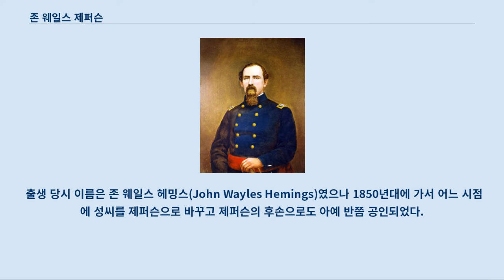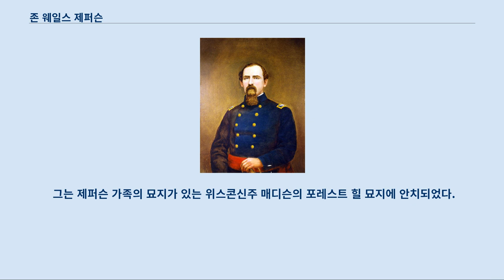존 웨일스 제퍼슨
존 웨일스 제퍼슨(John Wayles Jefferson, 1835년 5월 8일 - 1892년 7월 12일)은 미국의 군인, 호텔리어, 커튼 브로커, 저널리스트이다.
 남북전쟁 전에는 사업가로 활동했고, 남북전쟁 중에는 연방군 장교로 지원하여 대령까지 승진했다.
 출생 당시 이름은 존 웨일스 헤밍스(John Wayles Hemings)였으나 1850년대에 가서 어느 시점에 성씨를 제퍼슨으로 바꾸고 제퍼슨의 후손으로도 아예 반쯤 공인되었다.
 토머스 제퍼슨과 그의 흑인 노예인 샐리 헤밍스의 손자이고, 이스턴 헤밍스의 아들이다.
 1924년까지 존재한 버지니아 법에 따라 그는 8분의 7 백인으로 인정되었다.
 1836년 오하이오주 칠리 코시로 이주하였다.
 1998년에 실시한 존의 형제 베벌리의 남계 후손과 제퍼슨의 형제 필드 제퍼슨 라인의 남계 후손의 Y-DNA 유전자 검사 결과 공통적된 남자 조상이 있었다는 것이 확인되었다.
 이로서 토머스 제퍼슨의 자손임을 주장하던 그의 후손들은 정식으로 제퍼슨가의 사람으로 인정되었다.
 초기에 그는 호텔리어로 활동하였다.
 26세 되던 해 그는 미국 육군에 자원 입대, 1861년 8월 26일 매디슨과 위스콘신의 대대를 지휘하였다.
 위스콘신 8 보병대대를 지휘하는 동안 미국의 남북 전쟁이 발생, 그는 남북 전쟁의 연방군 지휘관의 한 사람으로 출정하였다.
 1861년 9월 28일에 그는 소령으로 승진하고, 1863년 4월 23일에 중령, 1864년 6월 16일 대령으로 진급했다.
 빅스버그와 고린도의 포위 공격 동안, 그는 전쟁의 중요한 전투에서 싸우다가 상처를 입었다.
 그는 1864년 10월 11일에 위스콘신주 메디슨에서 퇴역하였다.
 그의 동생 윌리엄 로스 제퍼슨은 또한 연합군의 군인으로 근무했다.
 복무 기록에 따르면, 존 제퍼슨의 신체는 토마스 제퍼슨이 그러했듯 빨간 머리와 회색 눈을 했다.
 제퍼슨은 자신의 전쟁 경험에 대해 출판하였고, 이후 저널리스트로 활동했다.
 그는 나중에 매디슨에서 테네시주 멤피스로 이사, 그 곳에서 면 브로커와 컨티넨탈 면 회사를 운영하였다.
 제퍼슨은 결혼하지 않고, 1892년 6월 12일에 죽었다.
 그는 제퍼슨 가족의 묘지가 있는 위스콘신주 매디슨의 포레스트 힐 묘지에 안치되었다.